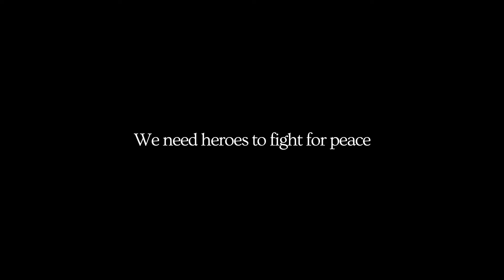Jasper Vice: Legends Untold - Release Trailer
Fly through the skies and explore the islands of Aethra as a young gryphon trying to prove his worth as he goes through a series of challenges to see if he is worthy to join an elite group of heroes, called The Voyagers.